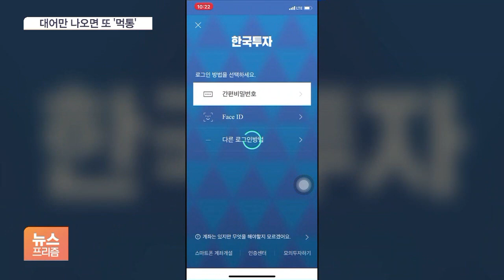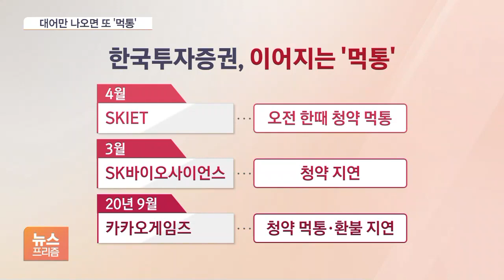“또 한투야?”…카뱅 상장에 한국투자증권 MTS ‘먹통’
[앵커]

카카오뱅크는 그간 기대 속 보란 듯이 상장 첫날부터 큰 관심을 모았습니다.

오늘(6일) 거래대금은 3조7천억 원을 넘기면서 코스피 거래대금의 4분의 1 수준이었는데요.

이런 와중에 한국투자증권의 주식거래 앱이 오전 중 먹통 사태를 일으키면서 투자자 불만이 쏟아졌습니다.

어떻게 된 일인지 알아보죠.

이광호 기자, 구체적으로 언제부터 어떤 문제가 있었던 겁니까?

[기자]

네, 개장 직후부터 한국투자증권의 모바일 트레이딩 시스템, MTS의 접속 장애가 시작됐습니다.